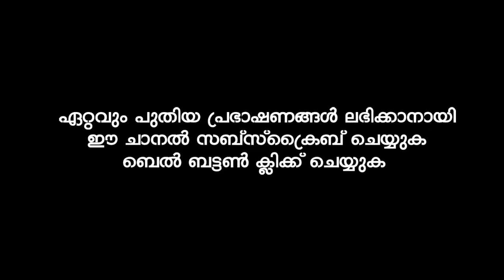ഖബറിൽ നിന്നും പരലോകത്തേക്ക് | ABDULLA SALEEM WAFY | അബ്ദുല്ല സലീം വാഫി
അബ്ദുല്ല സലീം വാഫി
ABDULLA SALEEM WAFY
ABDULLA SALEEM WAFY LIVE
ABDULLA SALEEM WAFY LIVE TODAY
Dheen Spark